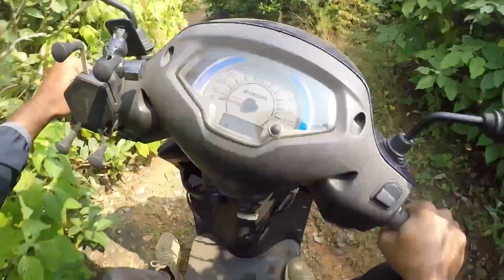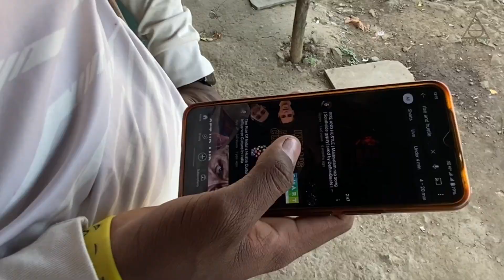ഭയാനകരമായ കാലു വാട്ടർഫാള്സ്